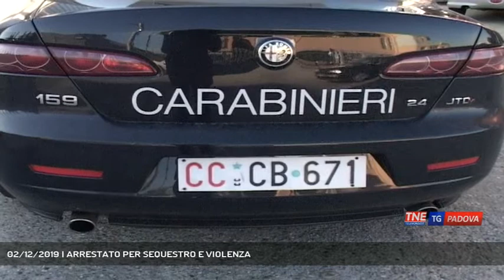02/12/2019 | ARRESTATO PER SEQUESTRO E VIOLENZA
TG Padova Sera 02/12/2019 - TRIBANO - Minacciata e sequestrata nella casa di un uomo conosciuto in rete. I carabinieri arrestano un nigeriano.  || Minacciata e sequestrata nella casa di un uomo conosciuto in rete. I carabinieri arrestano un nigeriano. - Servizio Federico Fusetti, immagini - Repertorio, montaggio Redazione Medianordest - Segui Telenordest anche sul digitale terrestre! Visita il sito